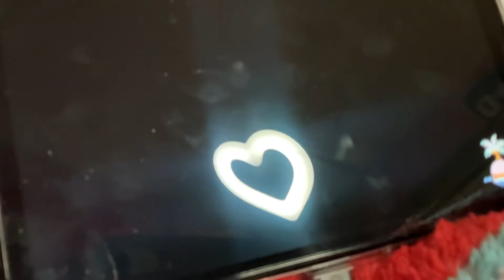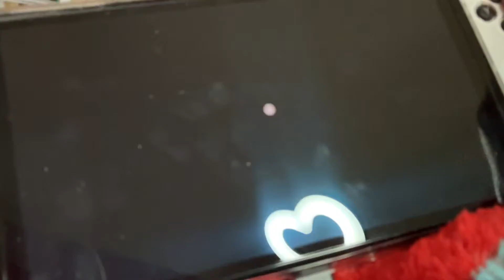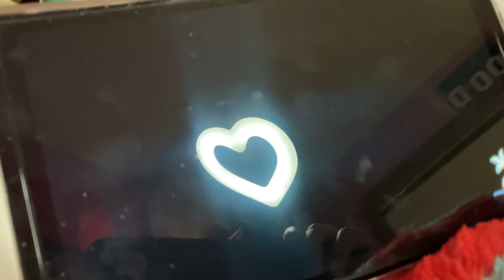WMP: Animal Crossing New Horizons Journal Entry 546 (Nintendo Switch)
Just doing some cleanup on my island and putting frozen stuff back on the 2nd floor of my house.